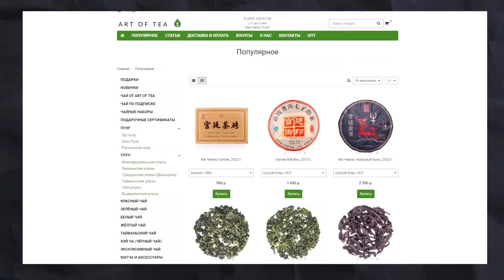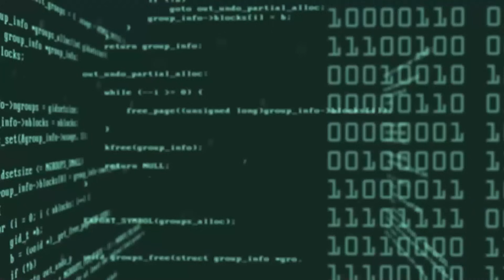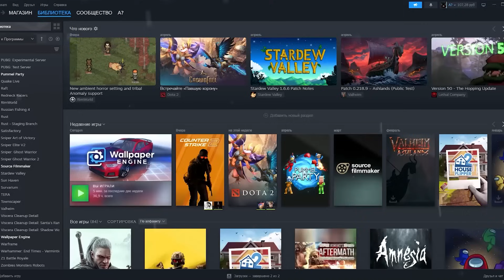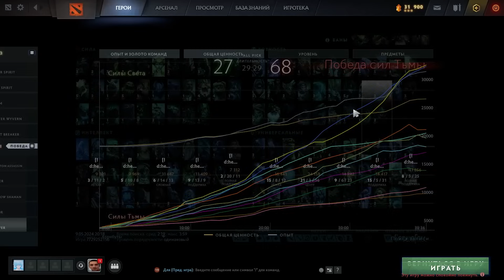ВИВЕР САППОРТ - КАК НА НЁМ ИГРАТЬ?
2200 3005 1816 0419 - это моя карта Райфайзен. Если не хочешь использовать Донейшен - то вот напрямую.